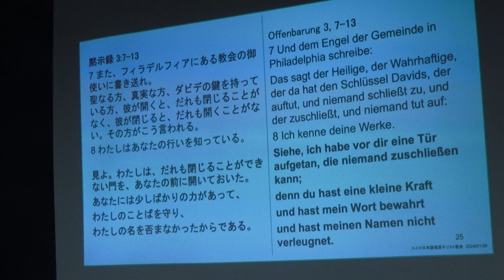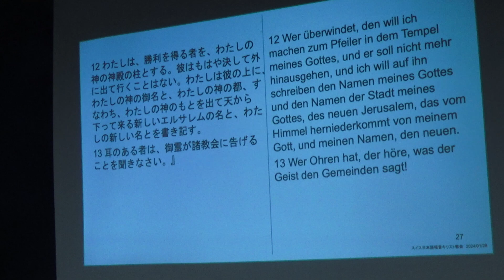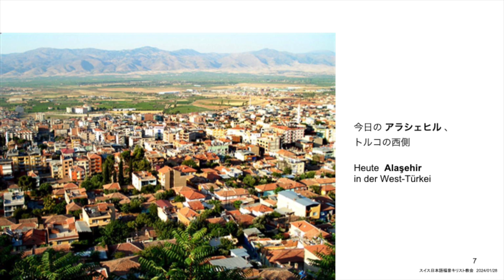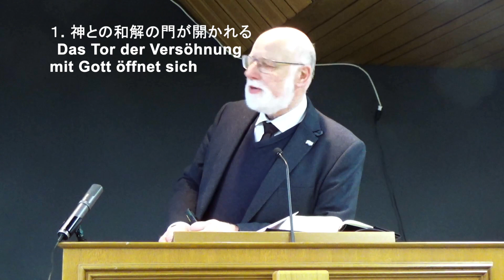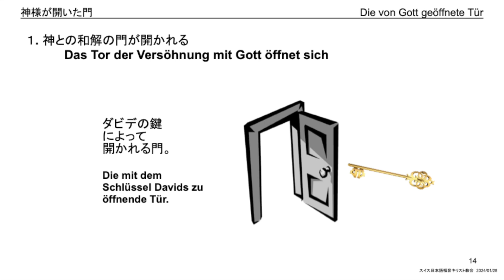神様が開いた門 黙示録 3:7-13から マイヤー・マルチン牧師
スイス日本語福音キリスト教会　日曜礼拝メッセージ
2024年1月28日

2024年、年間聖句　神様が開いた門　Die von Gott geöffnete Tür　　黙示録 3:7-13　Offenbarung